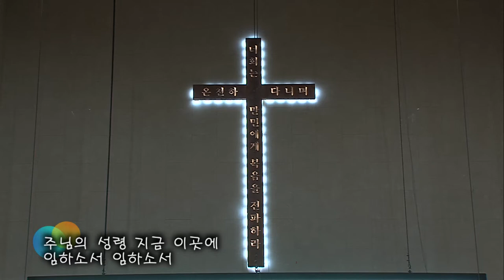2018.5.20 레위지파 경배와 찬양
Song List
 1. 예수님 목마릅니다
 2. 주님의 성령 지금 이곳에